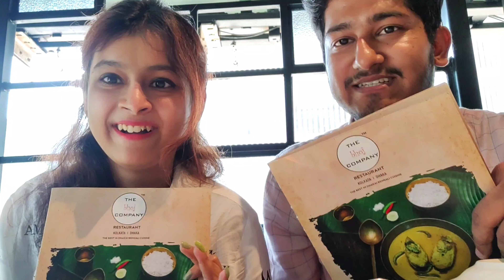The Grand Mahabhoj Thali। আমাদের পেট ফেটে যাবে! এবার । The Bhoj Co.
Well, it's a much awaited Vlog. We two enjoyed a lot while shooting.
For the first time, we had a chance to witness the famous 'Mahabhoj Thali'.

Better we make a list of dishes which were all included in that Thali :
1.Rice   2.Dal  3.Alubhaja  4.Frenchfry  5.Luchi  6.Alu posto
7. Kochu pata Chingri Bhapa   8.Fish fry  9.Mutton Kosha
10.Chingri Malai Curry   11.Mishti Doi  12.Misti  13.Chatni

We recommend you all to taste the Mutton Kosha & ofcourse the Chingri Malai Curry.
Kochupata Chingri Bhapa was quite an interesting dish. It may change your old concept of Kochu.
Last but not the least, Thanks to the Manager of Bhoj Co. who provided us some useful information & also served us with ease.
Venue : The Bhoj Co.
Location : Retail 1 Ground floor, PS Srijan Corporate Park, Tower 2 GP Block, Opposite of RDB, Sector 5 Salt Lake kolkata.